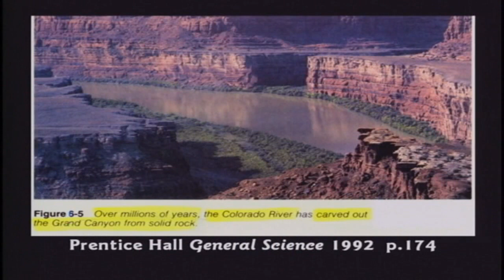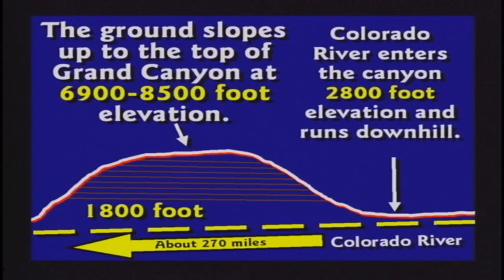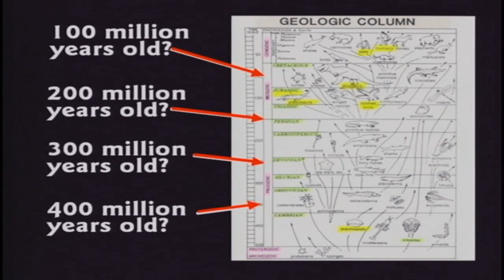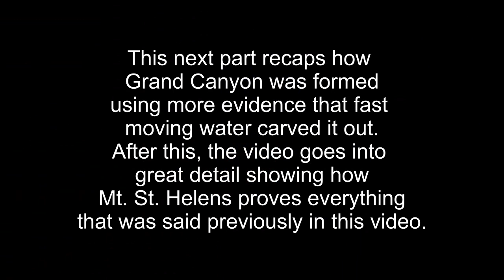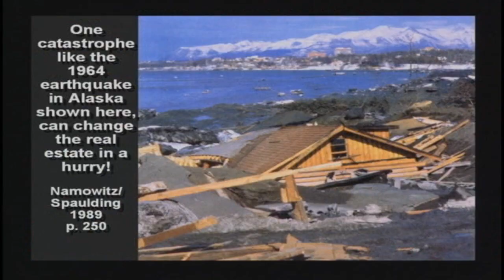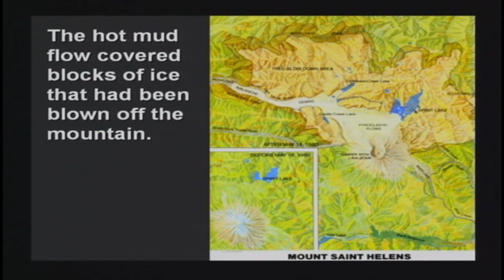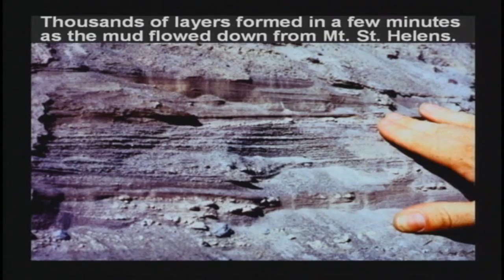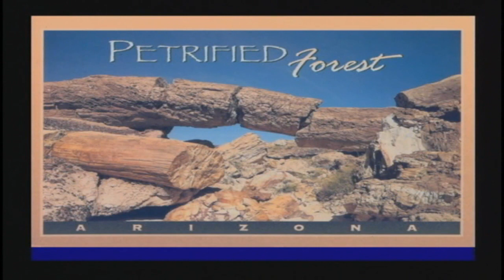How the Grand Canyon was formed.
Grand Canyon was formed sometime after the flood Noah and his family were saved from.